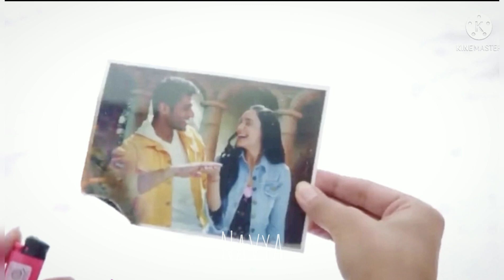Baarish Ban Jana feat. SuVan | MohitKumar | KanikkaKapur | Ek Duje Ke Vaaste 2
Romantic VM of SuVan on Baarish ban jana...
VM made by Navya (moderator).